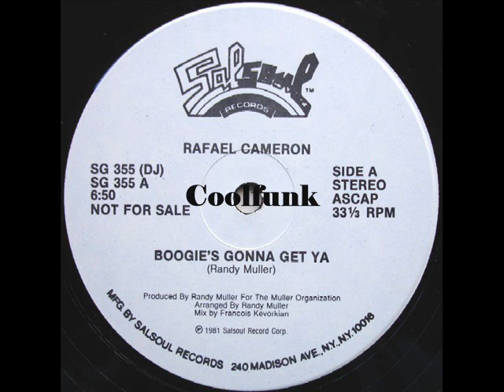Rafael Cameron - Boogie's Gonna Get Ya' (12" Funk 1981)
Boogie's Gonna Get Ya' ♫♫♫